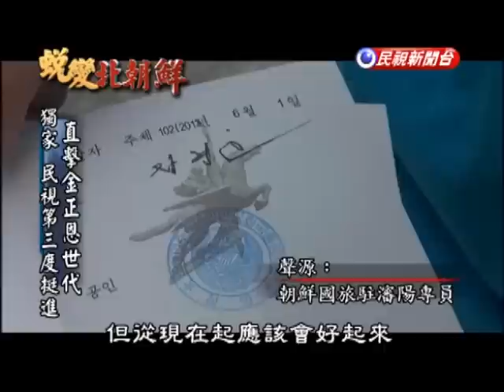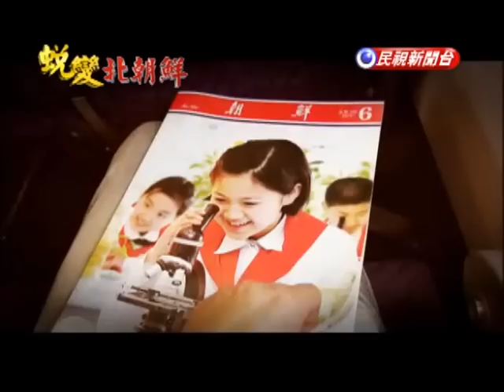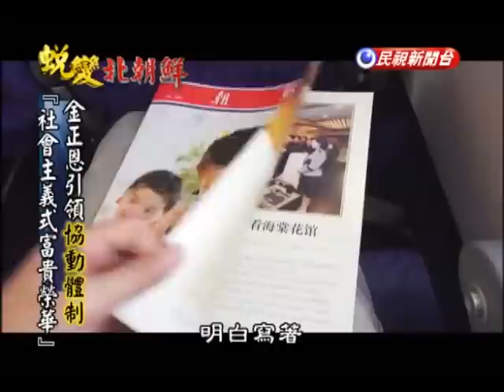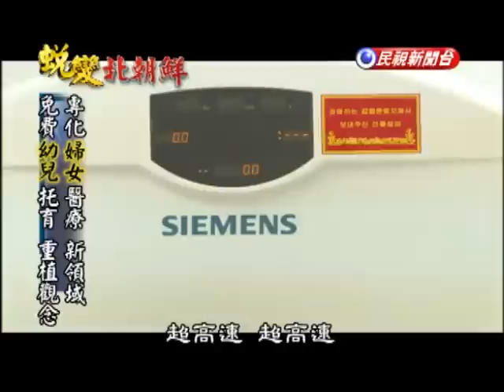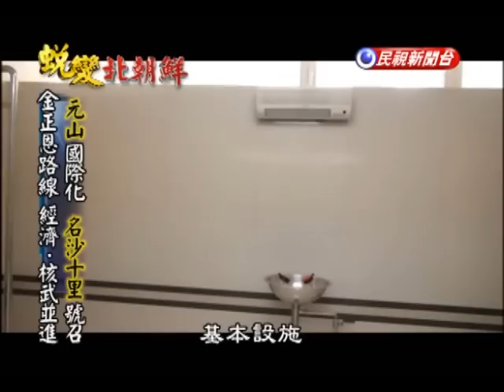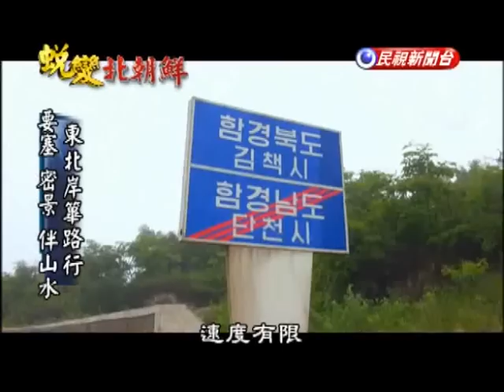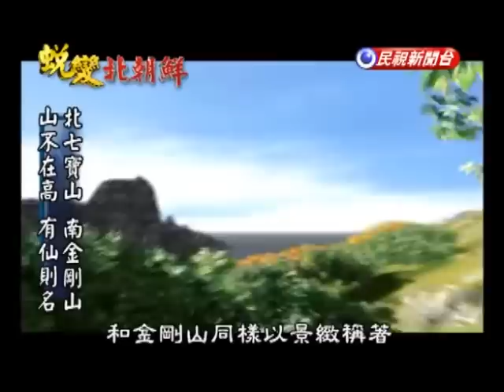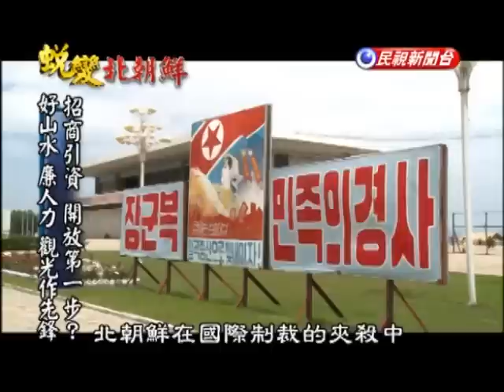2013.06.30【台灣演義】蛻變北朝鮮〈北韓〉－北朝鮮特輯第三系列《民視獨家》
2013年民視新聞，全球第一家
三度正式獲准採訪的專業新聞台
胡婉玲經理率領團隊
獨家直擊金正恩世代
能源 、民生、經濟~北朝鮮 正在蛻變